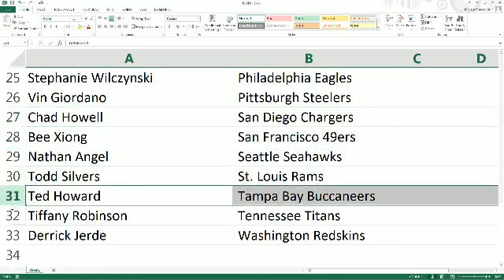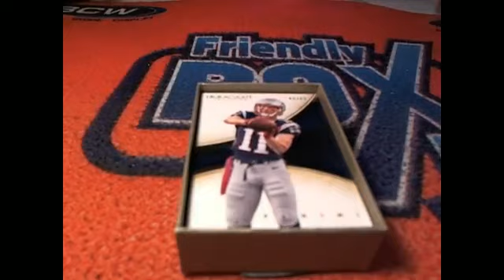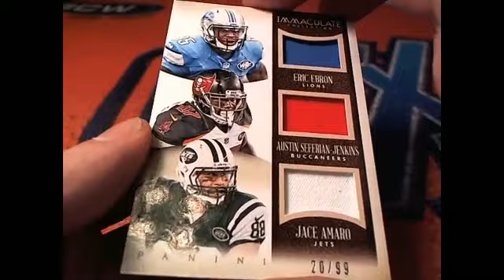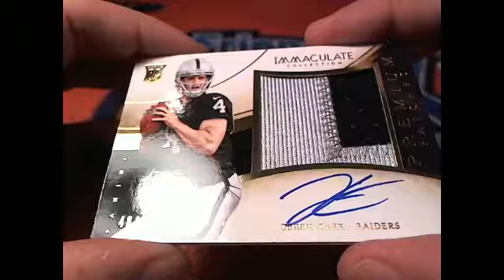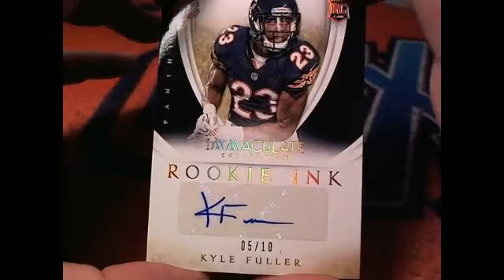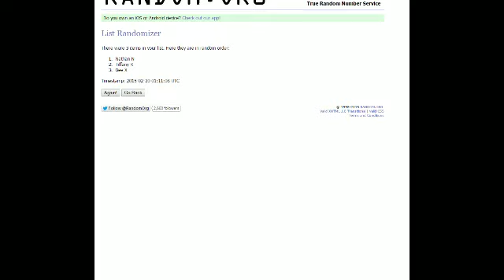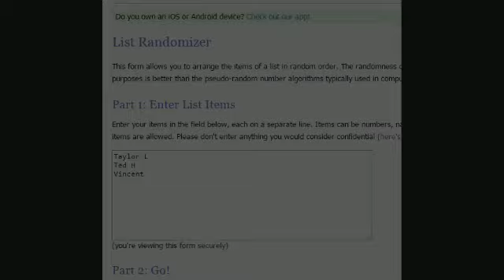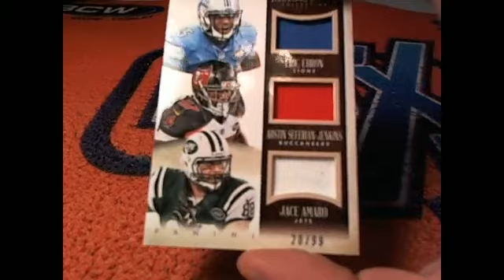Pick Your Team Break 2014 Panini Immaculate Football 2758